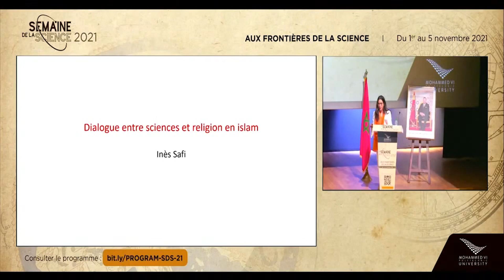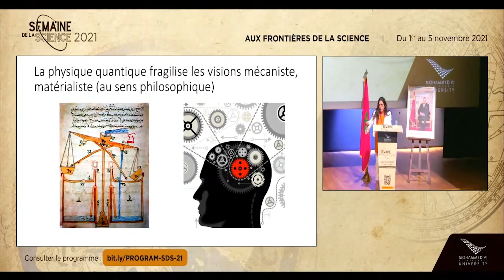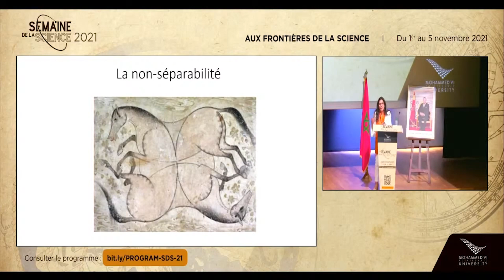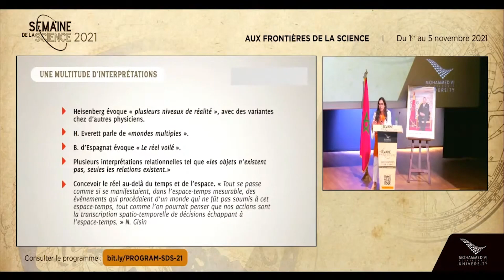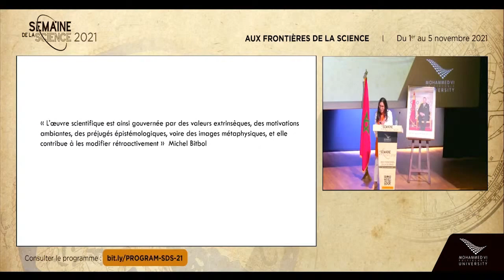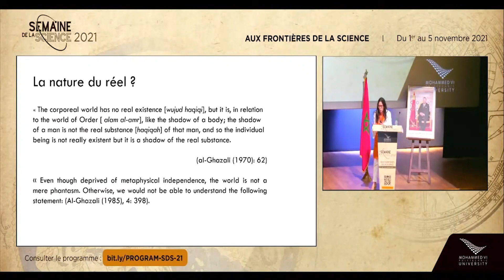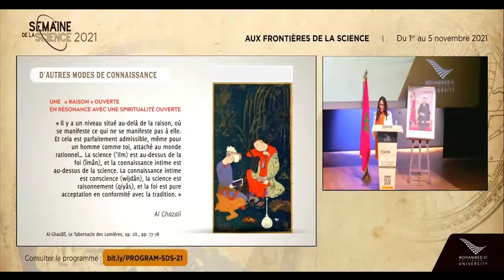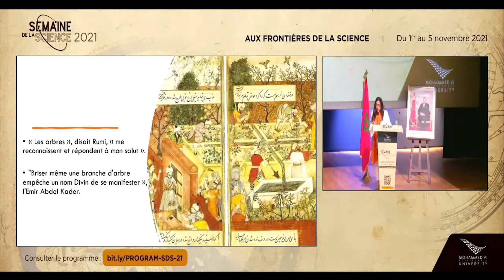Inès Safi - Semaine de la Science 2023